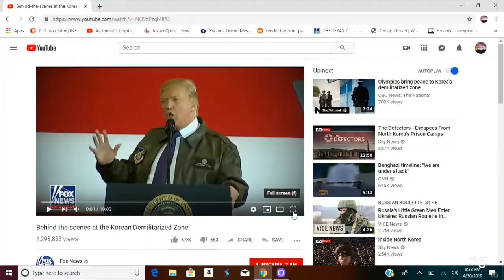A BRIEF REVIEW OF A HEAVILY GUARDED BORDER.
DMZ.